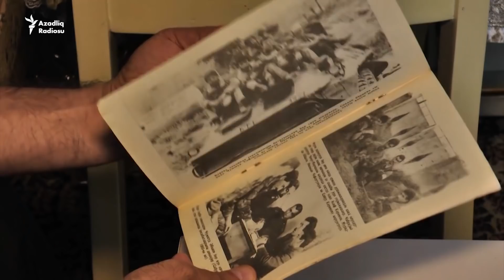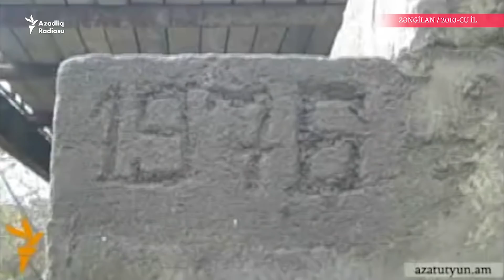Arxiv görüntülər: Zəngilanın işğalından 25 il keçir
Zəngilan rayonunun işğalından 25 il ötür . Ermənistan silahlı qüvvələri rayonu 1993-cü il oktyabrın 29-da işğal edib.

İşğal zamanı rayonun mülki əhalisi Araz çayından keçib İran ərazisinə sığınmaqla kütləvi qırğınlardan qurtula bilib.

Rayonun müdafiəsi zamanı 230-dan çox şəxsin həlak olduğu və itkin düşdüyü bildirilir.

Zəngilan rayonu 1930-cu ildə yaradılıb. O, cənubdan və şərqdən İranla, qərbdən isə Ermənistanla həmsərhəddir. 707 kvadratkilometr ərazisi olan rayonun işğala qədər əhalisi 35 min nəfərdən çox olub.

Zəngilan rayonu işğal edilən zaman Azərbaycanda mürəkkəb ictimai-siyasi proseslərin cərəyan etdiyi bildirilir. Həmin işğallardan təqribən 5 ay əvvəl polkovnik Sürət Hüseynovun rəhbərliyi altında bir hərbi hissə hakimiyyət orqanlarına qarşı çıxmışdı. Əbülfəz Elçibəy hakimiyyəti devrilmiş, onun özü də Bakını tərk etmişdi.

Əvəzində Naxçıvan Muxtar Respublikası Ali Məclisinin sədri Heydər Əliyev əvvəlcə Azərbaycan Milli Məclisinin sədri, daha sonra isə prezident seçilmişdi. Polkovnik S.Hüseynov isə Heydər Əliyevin təqdimatı ilə baş nazir postuna gətirildi.

Qarabağ münaqişəsi 1988-ci ildə başlayıb. 1994-cü ildə gerçəkləşən atəşkəs razılaşmasına qədər Azərbaycanın Dağlıq Qarabağ bölgəsi, onun ətrafında 7 rayon (onlardan biri də Zəngilan rayonudur) və bəzi əlavə kəndlər işğal edilib.